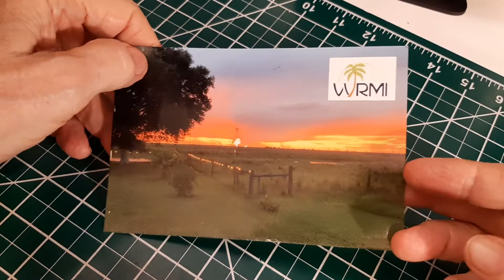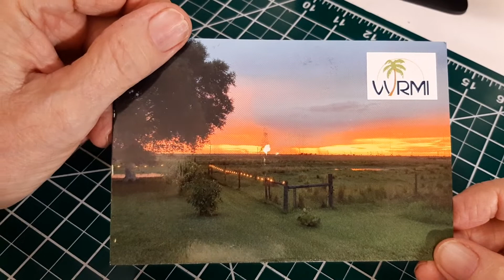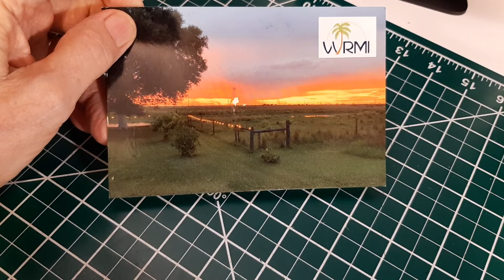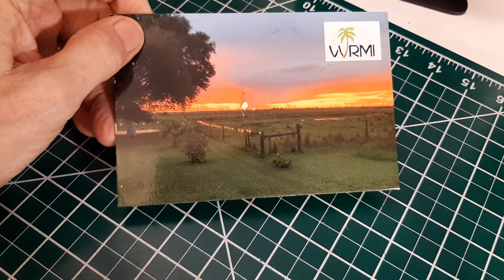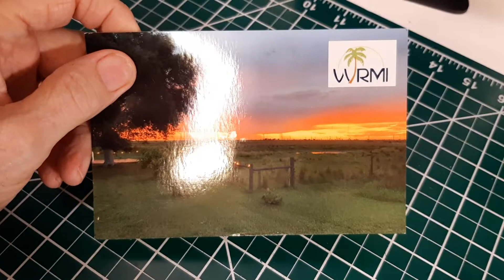TRRS #2170 - My First QSL Card in Over 50 Years